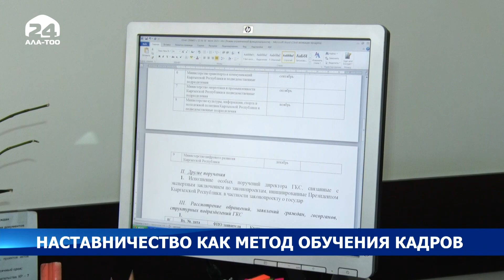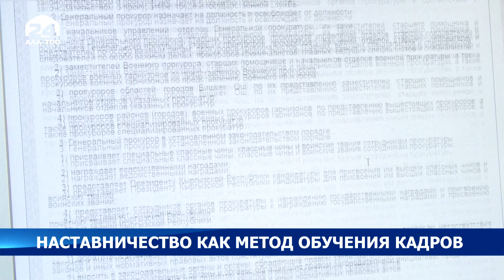Наставничество как метод обучения кадров